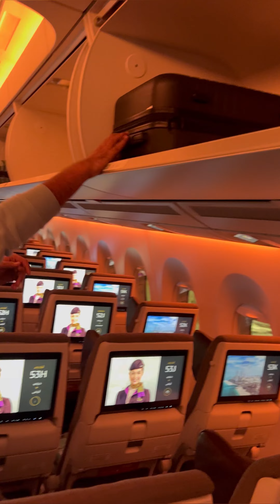India trip-Surprise visit after 7+ years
I went after 7+ years..Can’t express my self at that moment